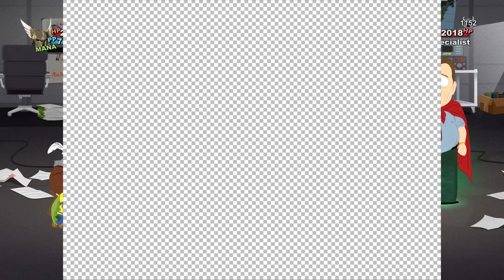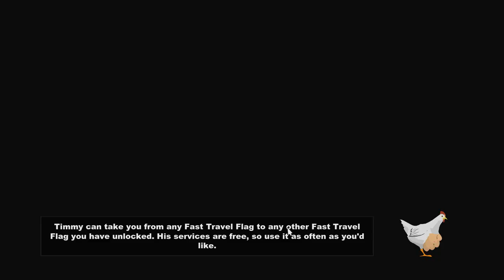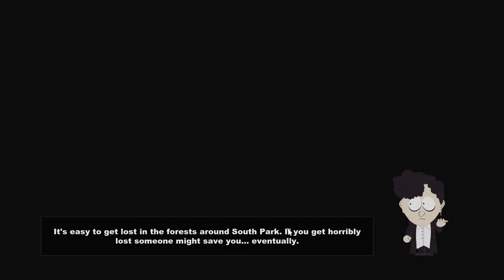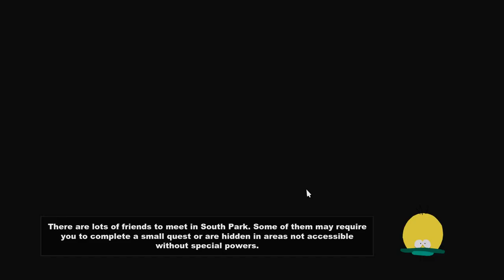Let's Play South Park The Stick of Truth! Episode 40: Defeating Al Gore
Hey Guys!

Today I defeat Al Gore.

Rocko